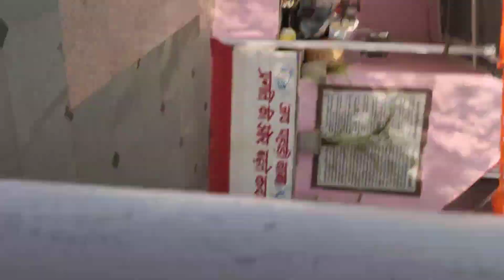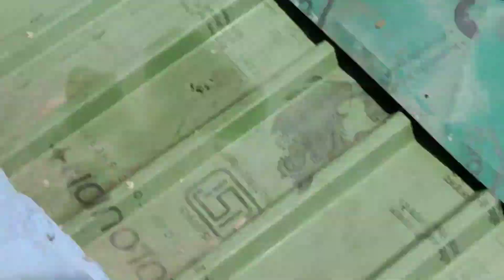Pahari Mandir Ranchi Tour || Dosto Ke Saath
Pahari Mandir Ranchi Tour
This is Amit Tirkey
Hello people, This is our vlogging channel.
It's an attempt to bring smiles to your lovely faces🤗 Thank you 💛